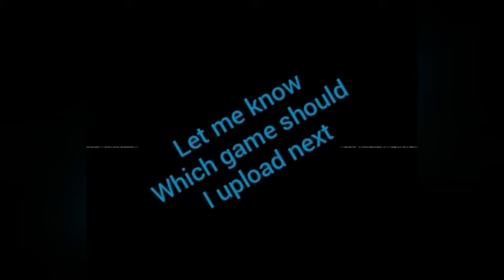Call of duty mobile《Easiest search and destroy》Ever played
Enjoy the video comment which game would you like to see next peace out